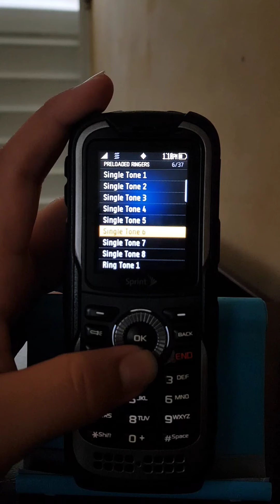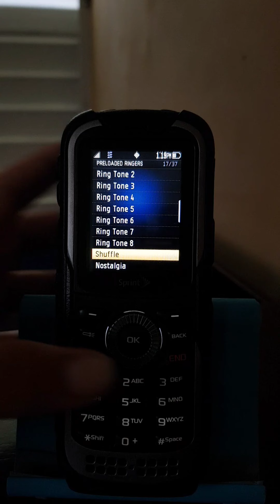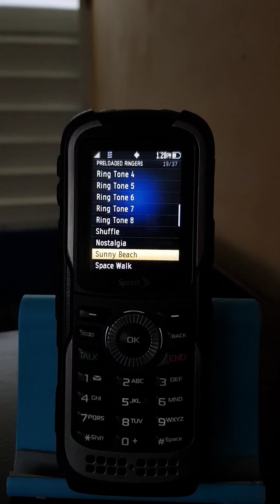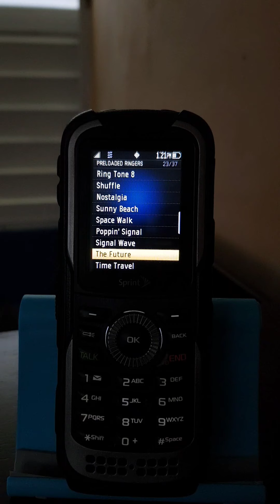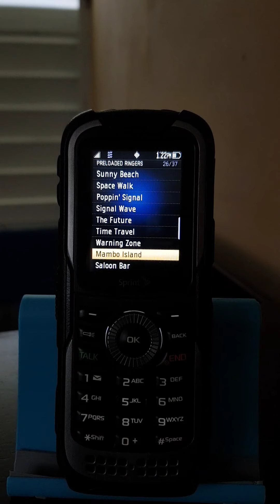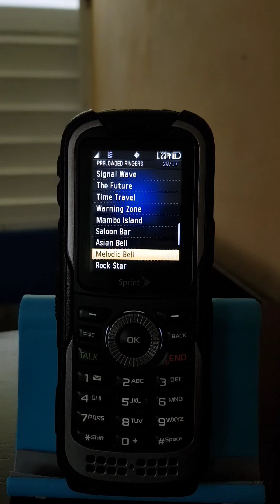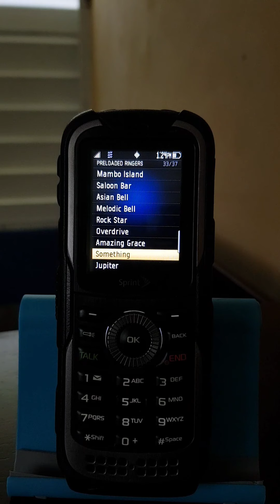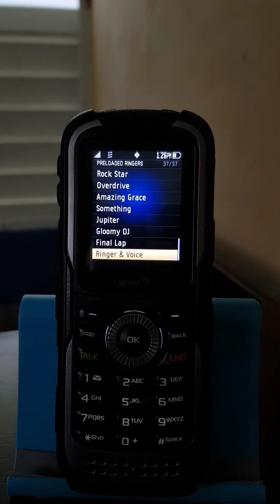Kyocera DuraPlus ringtones